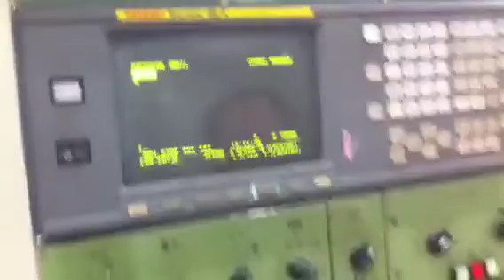Victor fortune Vturn 26